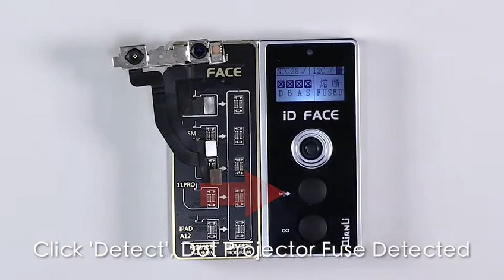QIANLI ID FACE TOOL